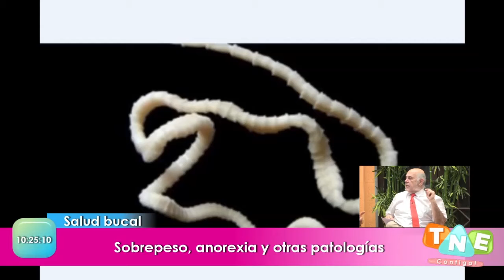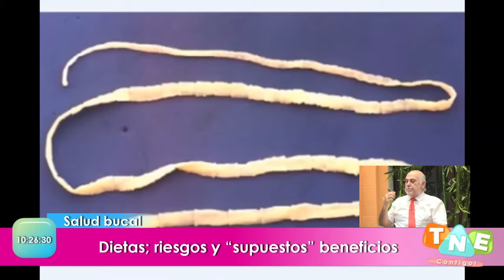Como afectan las dietas a los dientes? / Matinal TNE Contigo